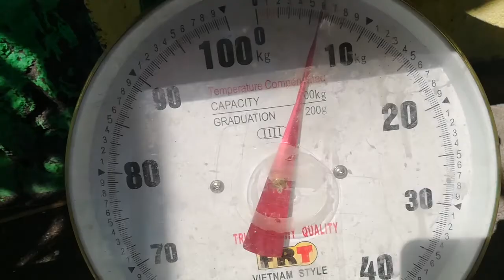My 2 Months in Asia in 5 Minutes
Yea so I went to Asia (Thailand, Cambodia and Indonesia) for June and July 2019, shot some short clips with my shitty phone and compiled them to this masterpiece